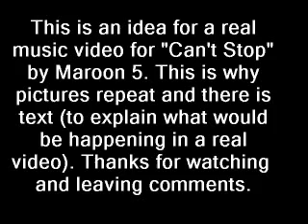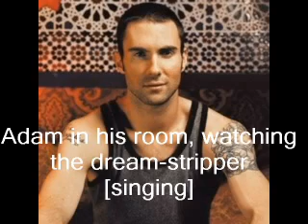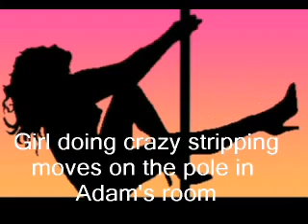Maroon 5 - Can't Stop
This is my idea for a real video for the song "Can't Stop" by Maroon 5. Other hits from the "It Won't Be Soon Before Long" include Makes Me Wonder, Wake Up Call, If I Never See Your Face Again featuring Rihanna, Won't Go Home Without You, and the latest video, Goodnight Goodnight.